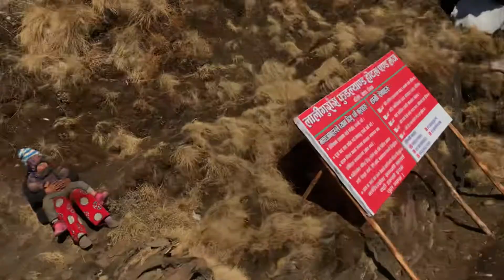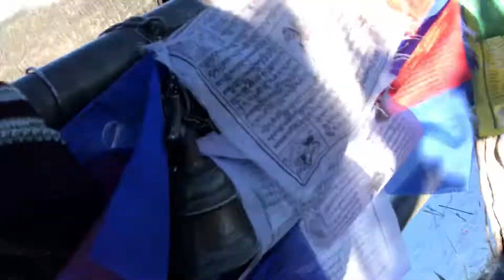कालिन्चोक को भयानक दृश्य ।visit nepal 2020 kalinchok mata bhagbati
kalinchok hai guys